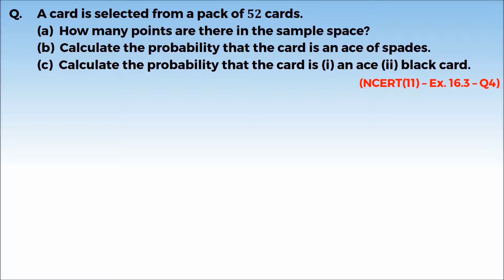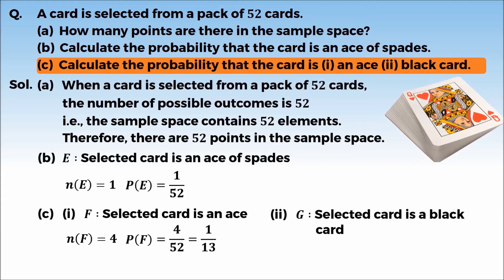4. 12M13.2 PSV2 Probability